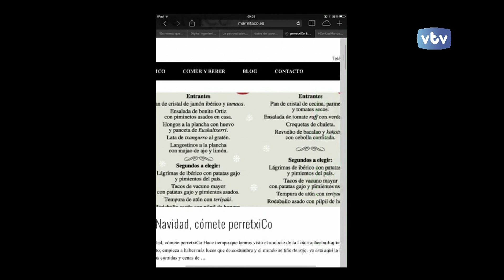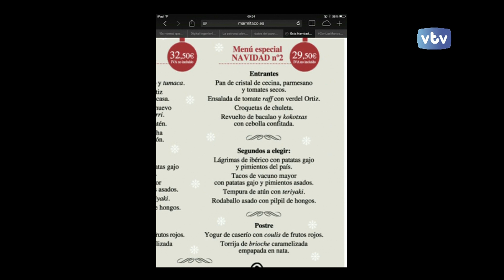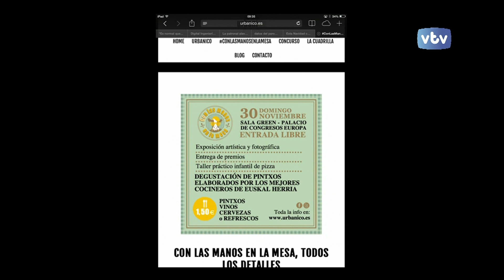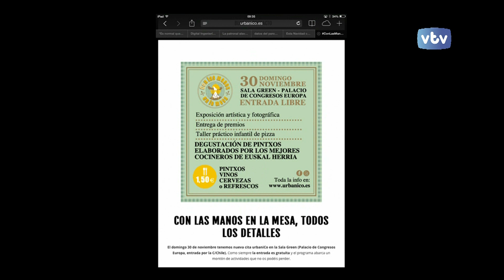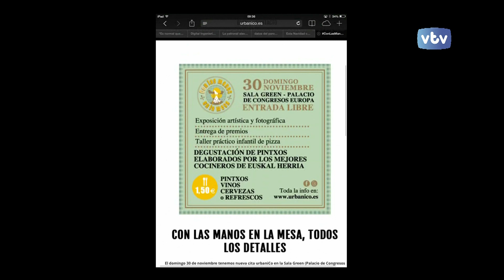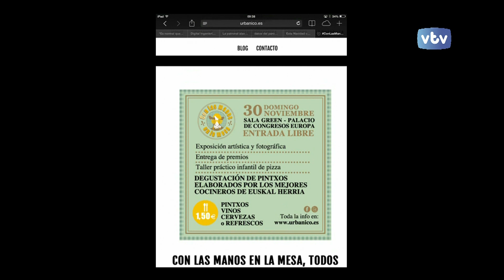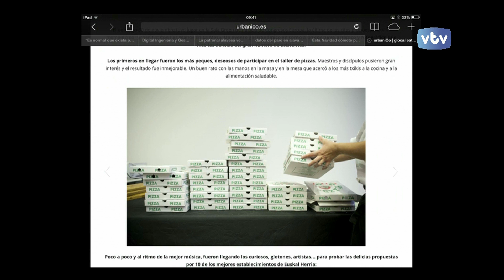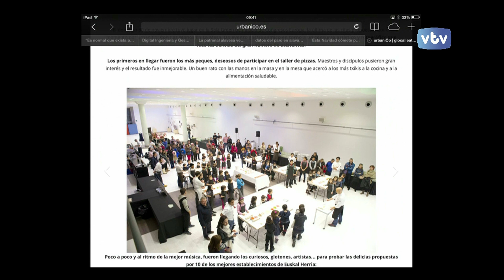VTV 4 de diciembre 2014 JOSEAN MERINO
Josean Merino, el chef gasteiztarra de Perretxiko vista el plató de "2.5 Gasteiz"